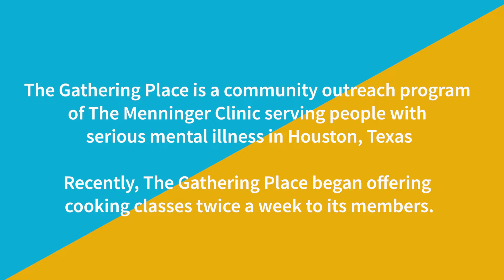Your Impact: Cooking Classes at The Gathering Place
A new teaching kitchen is making a difference in the lives of members of The Gathering Place, our psychosocial clubhouse for adults with serious mental illness, thanks to the generosity of our donors.